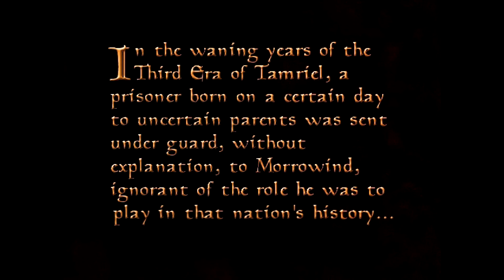MORROWIND [Opening Cinematic] [Intro] [Full HD] [1080p]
► MORROWIND • Opening Cinematic / Intro

MORROWIND
RPG • Bethesda Softworks • Bethesda Game Studios (2002)

HERZENSBOTSCHAFT:
Wenn dir ein Spiel gefällt, bitte kaufe es dir legal und unterstütze damit die Entwickler.